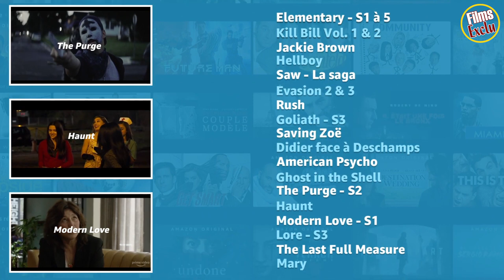🔵 LES SORTIES AMAZON PRIME VIDEO d'Octobre 2019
Découvrez la bande annonce LES SORTIES AMAZON PRIME VIDEO d'Octobre 2019
Résumé :
Didier face à Deschamps

Le 14 octobre prochain, Amazone Prime Video sortira sa série-documentaire en deux parties, consacrée au jeune footballeur devenu deux fois champion du monde. Ce documentaire ne s’intéresse pas uniquement au footballeur, mais aussi à l’homme qu’est Didier Deschamps. Le documentaire se pencher sur son enfance. De Bayonne aux plus grands stades de foot, le documentaire retracera le parcours du sportif.

The Purge saison 2

The Purge revient sur Amazon Prime Video le 15 octobre. la série, inspirée des films American Nightmare, se déroule dans un futur proche aux Etats-Unis, où les dirigeants mettent en place ce qu’ils appellent « la purge »: douze heures par an où tous les crimes sont permis. Pendant douze heures, les villes américaines se tranformeront en un véritable terrain de guerre.

Lore Saison 3

Aimez-vous les histoires de fantômes, zombies et poupées diaboliques ? Vous serez servi avec cette série-documentaire qui vous plongera dans les méandres de l’horreur. La série revisite plusieurs légendes et croyances populaires inspirées de faits réels. Lore sera disponible sur Amazone Prime Video le 25 octobre. C’est Halloween avant l’heure !

Le 1er octobre, vous pourrez également revisionner deux films à succès signés Quentin Tarantino : Kill Bill Volume un et deux ainsi que Jackie Brown.

Autres sorties du mois d’octobre sur la plateforme :

Films et Documentaire

Hellboy (Neil Marshall) – Le 1er octobre
Evasion 2 : Le Labyrinthe d’Hadès ( Steven C. Miller) – Le 1er octobre
Evasion 3 : The Extractors ( John Herzfeld) – Le 1er octobre
The report (Scott Z. Burns) – 11 octobre
American Psycho (Mary Harron) – 15 octobre
Ghost in the Shell (Rupert Sanders) – 15 octobre
Saving Zoe (Jeffrey G. Huntt) – 15 octobre
Haunt (Scott Beck, Bryan Woods) – 18 octobre
Mary (Michael Goi) – 31 octobre

Séries TV

Elementary (Robert Doherty) saison 1 à 5 – 1er octobre
Goliath ( David E. Kelley, Jonathan Shapiro) – 4 octobre
Modern Love (John Carney) – 18 octobre

Jack Ryan et The Expanse en avant-première pour le Comic con Paris

Après une première saison, comportant huit épisodes, qui avait plutôt bien marché, Carlton Cuse et Graham Roland réalisent la deuxième saison de Jack Ryan. La série s’intéresse à Jack Ryan (John Krasinski), un analyste très doué de la CIA, qui se charge pour la toute première fois d’une mission périlleuse. Après une première saison explosive, nous retrouvons notre héros Jack Ryan dans la jungle vénézuélienne. L’agent du CIA est envoyé en Amérique latine pour enquêter sur un approvisionnement d’armes illégal. La série sera disponible sur Amazon Prime Video le vendredi 1er novembre prochain, ou en avant-première lors du Comic con Paris.

Suivez nous !